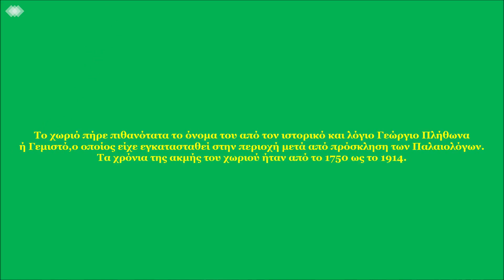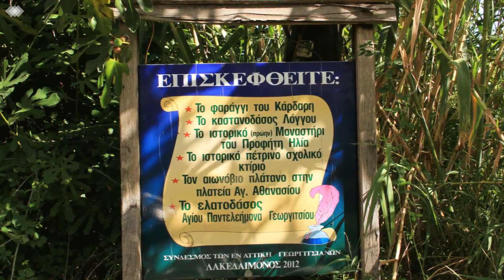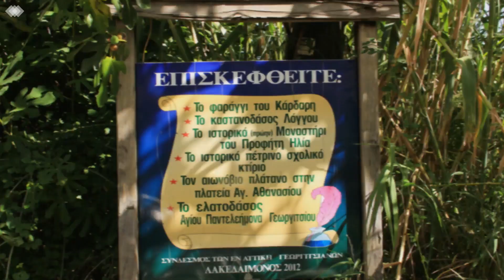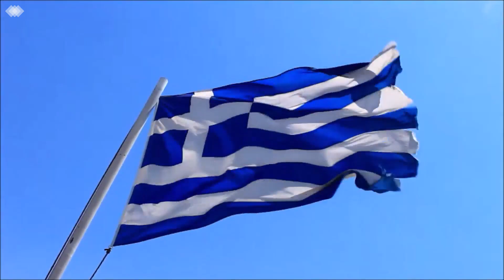Γεωργίτσι Λακωνίας / Georgitsi, Laconia, Greece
Το Γεωργίτσι είναι ένα χωριό του νομού Λακωνίας σε υψόμετρο 970 m, που εκτείνεται στην βορειοανατολική πλευρά του όρους Ταΰγετος και απέχει 29 χλμ. από την Σπάρτη και 225 χλμ. από την Αθήνα. Είναι κοινότητα της δημοτικής ενότητας Πελλάνας του νέου Δήμου Σπάρτης ενώ μέχρι το 2010 ήταν δημοτικό διαμέρισμα του πρώην Δήμου Πελλάνας. Έχει πληθυσμό 130 κατοίκων τον χειμώνα και περίπου 2000 κατά την διάρκεια του καλοκαιριού. Έχει το προσωνύμιο Μπαλκόνι του Ταϋγέτου.

Το χωριό βρίσκεται στην βορειοανατολική πλευρά του όρους Ταΰγετος, κοντά στα σύνορα της Λακωνίας με την Αρκαδία. Λόγω του υψομέτρου του επιτρέπει την θέαση μεγάλου μέρους της πεδιάδας της Σπάρτης. Πάνω από τα τελευταία σπίτια του χωριού απλώνεται πυκνό δάσος από καστανιές και σε μεγαλύτερα υψόμετρα δάσος από έλατα και μαυρόπευκα. Κάτω από το χωριό και κατεβαίνοντας προς την πεδιάδα υπάρχουν μεγάλες εκτάσεις ελαιοδέντρων και σε πολλά σημεία πλάτανοι που μαρτυρούν την παρουσία νερού.

Το χωριό πήρε πιθανότατα το όνομα του από τον ιστορικό και λόγιο Γεώργιο Πλήθωνα ή Γεμιστό,ο οποίος είχε εγκατασταθεί στην περιοχή μετά από πρόσκληση των Παλαιολόγων. Τα χρόνια της ακμής του χωριού ήταν από το 1750 ως το 1914.